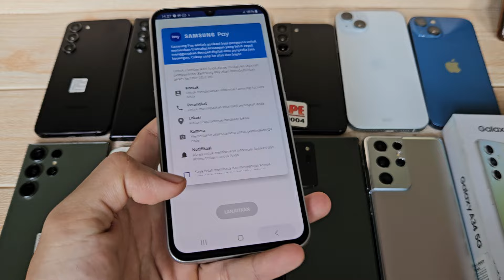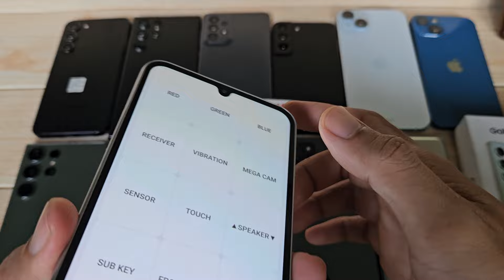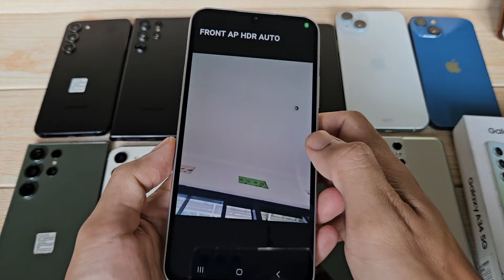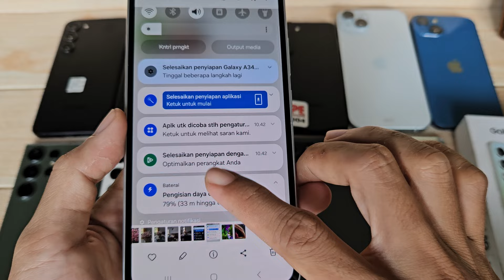(sold) Paling Pas - Review Samsung Galaxy A34 5G 128gb di Tahun 2024 Bang Hape COD Tokopedia Shopee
Unit 2390 Samsung Galaxy A34 second resmi SEIN. Jual hp second berkualitas. COD dan Rekber via Tokopedia dan Shopee

RAM 8 Internal 128gb unit ke 2390
Warna Awesome Silver
Kondisi fisik overall mulus 96% detail cek video
Harga cek di video ya 😁🙏, tolong disimak baik2 ya, krn beda kondisi / kelengkapan bisa beda harga

Transaksi ada 3 pilihan:
1. COD ke rumah ane di Cibinong Bogor, Jawa Barat
2. Trf langsung, brg ane kirim via jnt (ongkir di tempat)
3. Via Tokopedia / Shopee (tp hrg naik 4% ya harap maklum dana ketahan bbrp hari soalnya dan ada potongan dari aplikasinya 😅🙏🏻)

Untuk koleksi video terbaru cek di playlist berikut :
Flagship Samsung